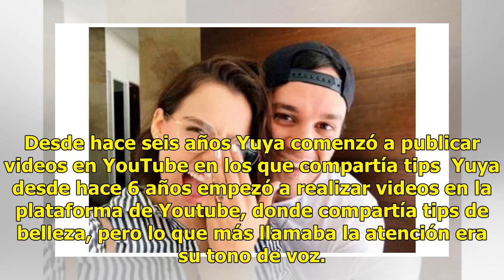Ser youtuber deja a Yuya millonaria mansión y así la presume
A sus 25 años de edad, la youtuber Yuya presume de una millonaria mansión que será su próximo 'nidito de amor'. En la cuenta de Instagram yuyita.insto, existe un video en el que la joven muestra el interior de la inmensa vivienda que, aunque todavía está en obra negra, se ve que planea algo grandios...